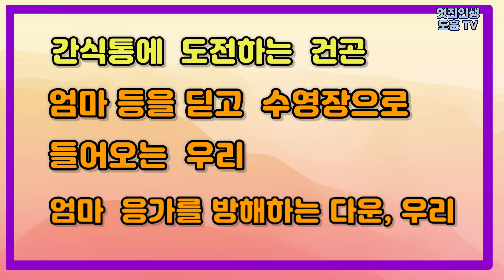[4k] 아가들 간식통의 닭고기 사냥에 도전하는 엄마 건곤, 탕에서 엄마꼬리와 술래잡기하는 우리 등, 에버랜드 타이거밸리 한국호랑이, 오둥이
■ 9개월이 된 에버랜드 타이거밸리  한국호랑이(시베리아, 아무르).  오둥이 아름, 다운, 우리, 나라
1. 오둥이 족보
 아빠 :  태호 (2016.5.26생  6살)
 엄마 : 건곤 (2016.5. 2생  6살)
 2. 오둥이
 첫째 아름(여), 둘째 다운(남), 셋째 우리(여), 넷째 나라(남)
3. 오둥이 태어난 날 : 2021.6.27
4. 오둥이들의  언니 오빠
 태범(남), 무궁(여)=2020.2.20 태어나 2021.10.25  경북 봉화에 위치한 백두대간수목원에 유학을 감
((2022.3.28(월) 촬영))